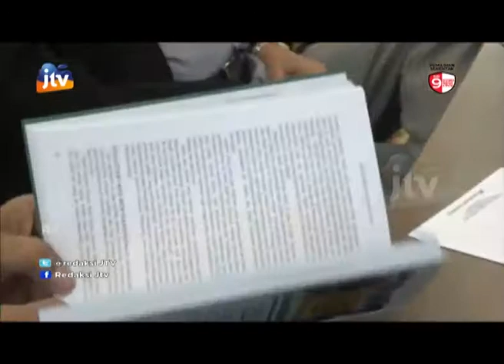Pojok Kampung Kyai Sepuh Negesno Machfud Mujiaman Calon Pemimpin Paling Apik Gae Suroboyo 211120